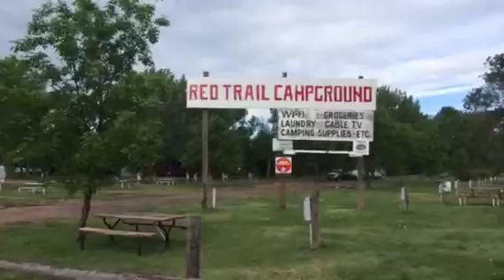Red Tail Campground, Medora North Dakota.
One of 2 RV parks in the small town of Medora,ND, it's an established park with sites for tents to full hook-up sites for ant RV. Lots of mature trees with paved interior roads. Sites are packed gravel & level. Both back-in & pull-thru sites. Cable TV & iffy WiFi at sites; better internet luck by the office. While here, visit Theodore Roosevelt National Park, The "Cowboy Pitch Fork Dinner" & the Medora Players. We stayed here in a Motorhome.